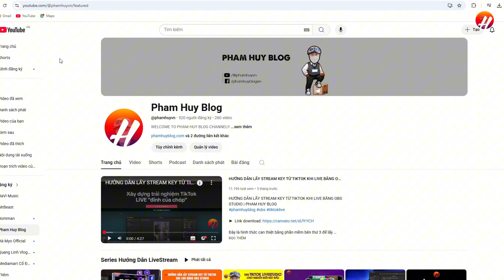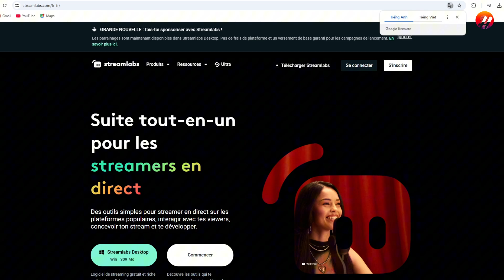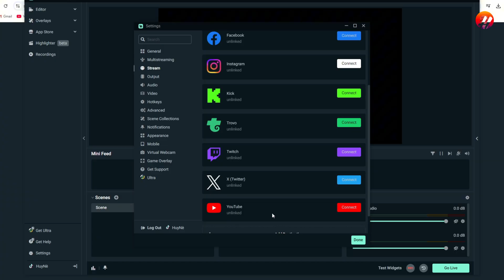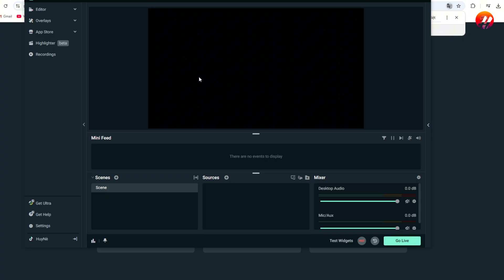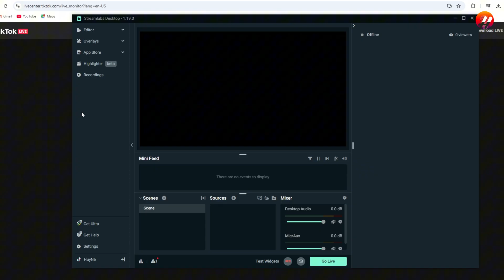HƯỚNG DẪN LẤY STREAM KEY TỪ TIKTOK KHI LIVE BẰNG STREAMLABS STUDIO | PHAM HUY BLOG